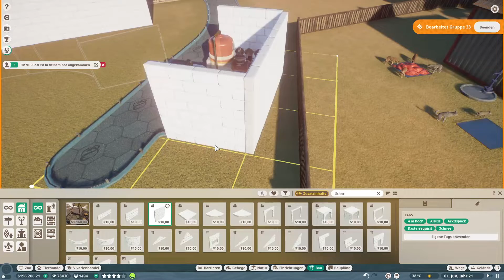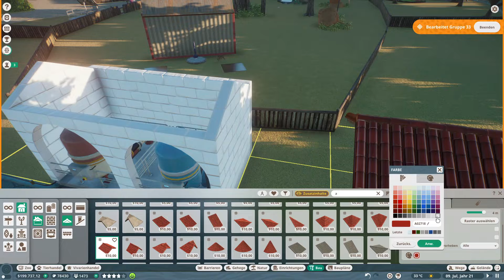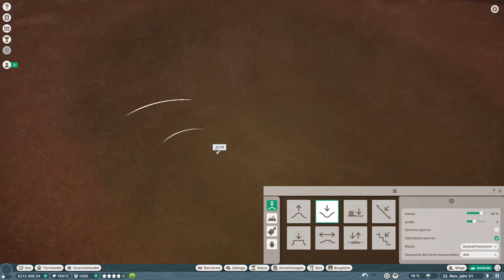Planet Zoo #442 - Es gibt Prügel